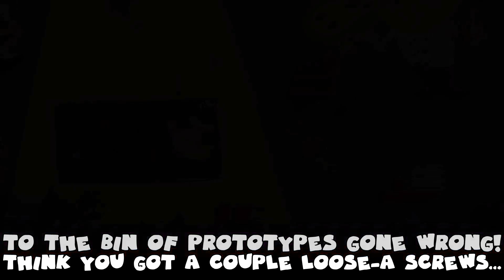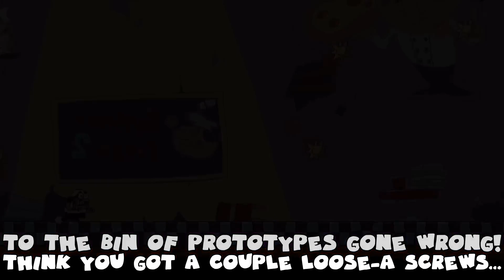Pizza Time Never Ends WITH LYRICS 1H